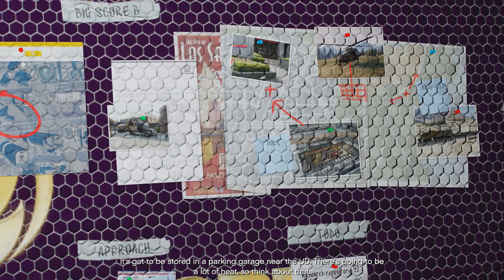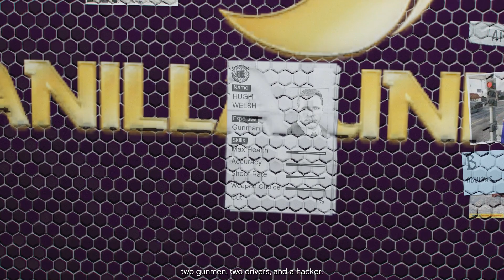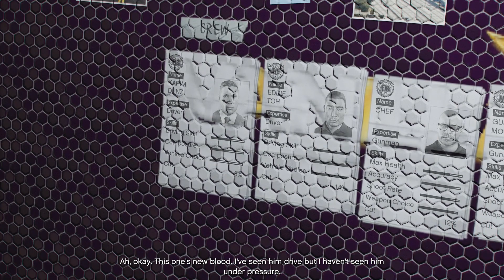GTA 5 Mission Stingers